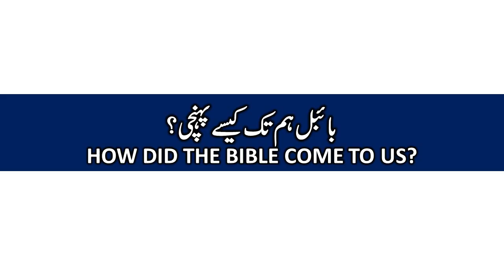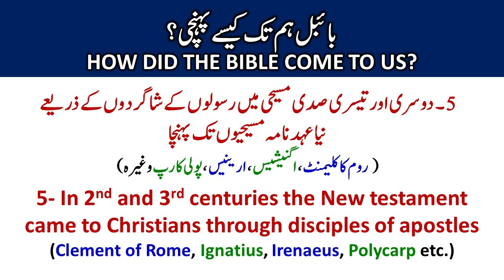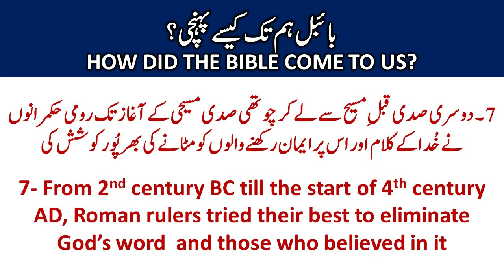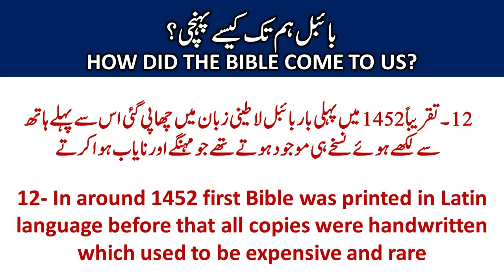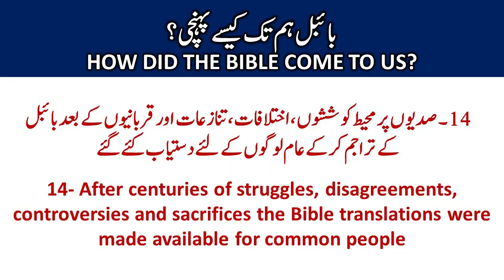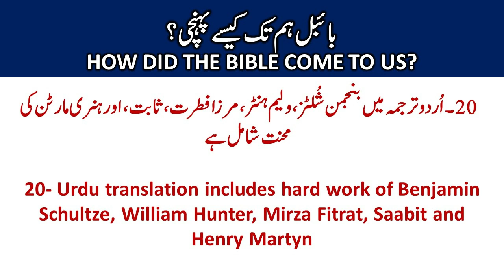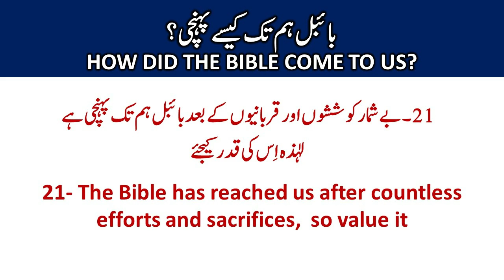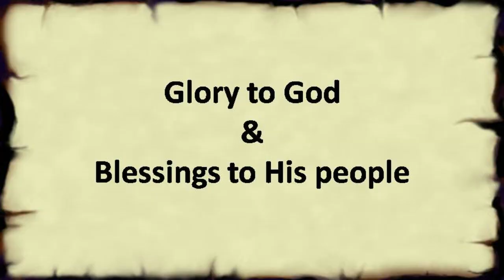How did the Bible come to us? - بائبل ہم تک کیسے پہنچی؟ - Pastor Isaac Inayat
Shared by Pastor Isaac Inayat on Friday, August 05, 2022 at Urdu Language Congregation, National Evangelical Church, Bahrain.